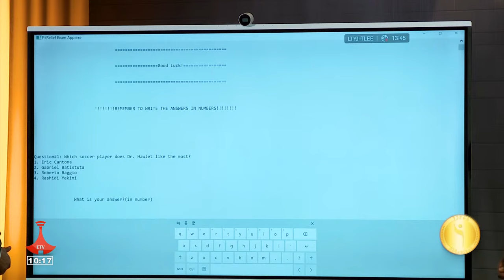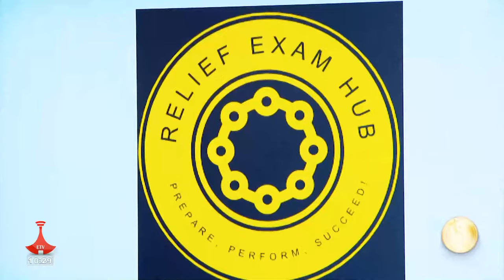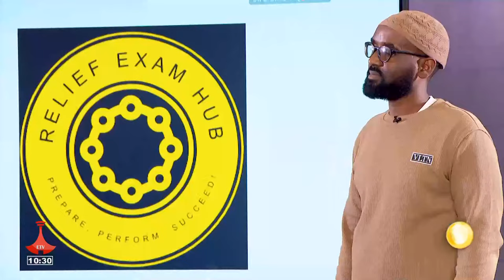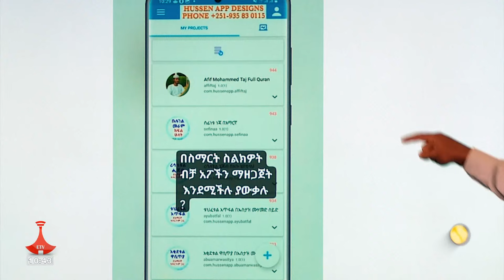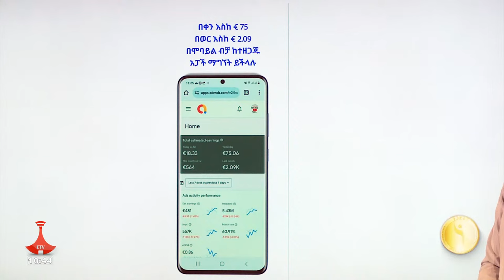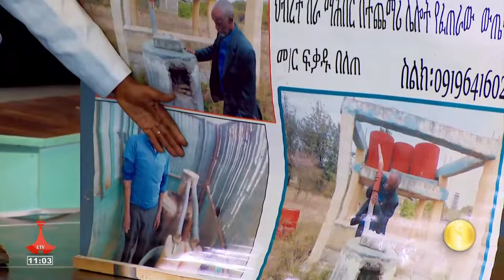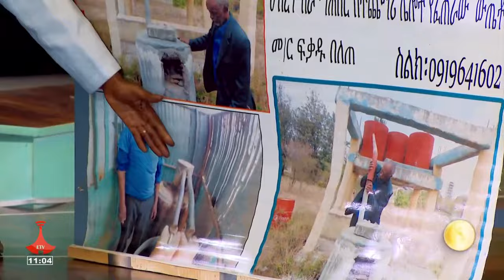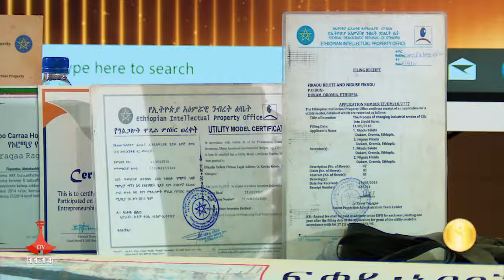etv ነጋድራስ ምዕራፍ 2- ክፍል 5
ነጋድራስ የሥራ ፈጠራ ውድድር ምዕራፍ ሁለት ክፍል አምስት ሙሉ ፕሮግራም፡፡ የዕለቱ ተወዳዳሪዎች አንዋር አወል አውቶሜትድ የፈተና ማዕከል፣ ዶ/ር ሁሴን ኡመር የሞባይል አፕሊኬሽኖች አዘገጃጀት ስልጣና እና መምህር ፍቃዱ በለጠ ከጎማ ነዳጅ የማምረት ፕሮጀክቶች ናቸው፡፡ ዳኞች ኢ/ር ቢጃይ ናይከር፣ ኢ/ር ፀደቀ ይሁኔ፣ ኢ/ር ጌቱ ከበደ፣ ዶ/ር ሐውለት አህመድ እና አቶ ፍጹም ንጉሴ፡፡ Negadras entrepreneurship TV show.